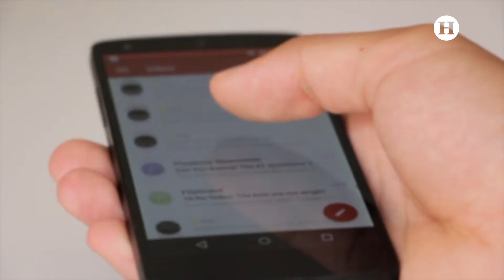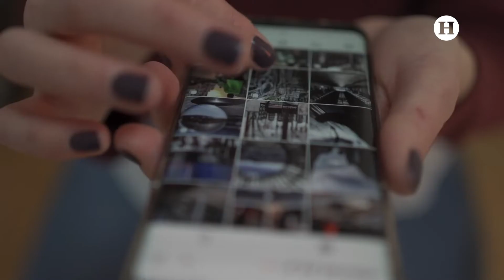¡Estrena smartphone este Buen Fin! Te decimos cuáles son las mejores marcas de teléfonos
El Buen Fin es una de las épocas donde los consumidores buscan renovar sus equipos móviles, es por eso que aquí te compartimos un listado con los teléfonos más recomendados dependiendo el presupuesto y las necesidades de cada usuario. Recuerda que el Buen Fin se realizará del 18 al 21 de noviembre de 2022 y muchos bancos tendrán meses sin intereses y bonificaciones.